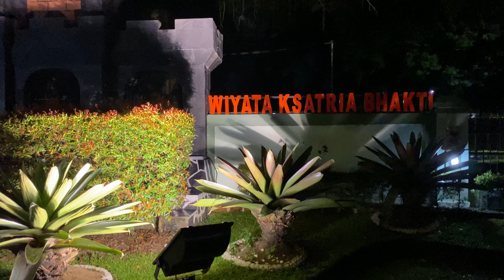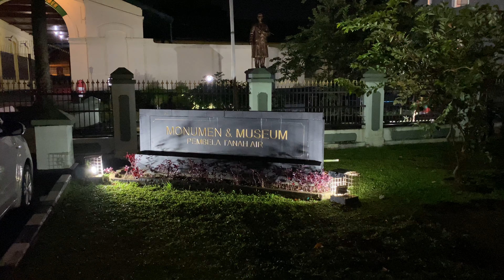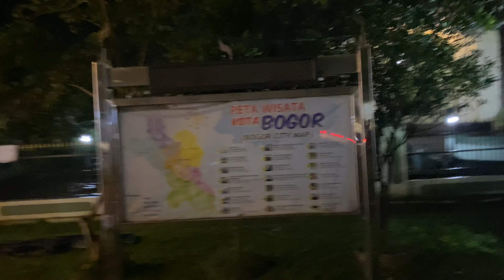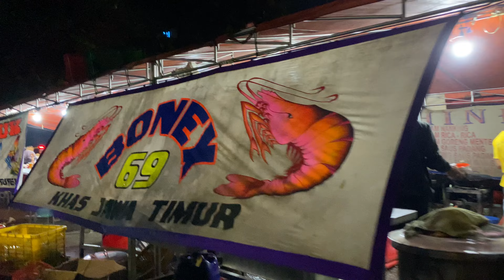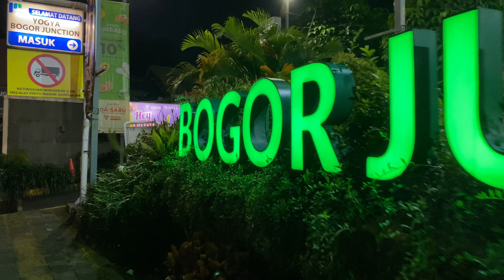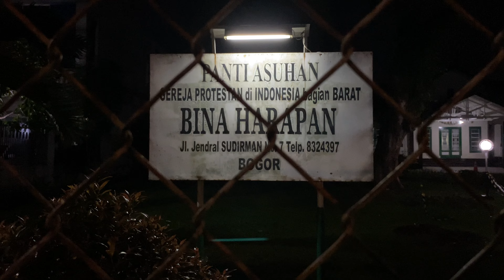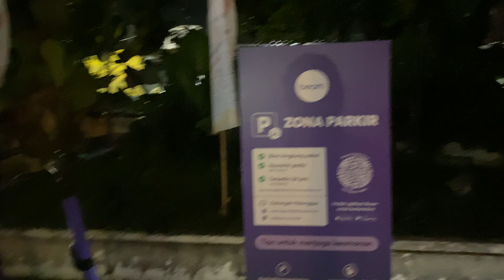4K Night Walking | Air Mancur - Jl. Jend Sudirman - Istana Bogor | Dec 21, 2022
Night walking Air Mancur to Istana

What public facilities are there on this road, and how is the view at night? keep following the video until it's finished.
This is Jalan Jenderal Sudirman, Bogor City at Night

Fasilitas publik apa saja yang terdapat di jalan ini, dan bagaimana pemandangannya di malam hari ? ikuti terus videonya sampai selesai.
Inilah Jalan Jenderal Sudirman Kota Bogor di Malam Hari